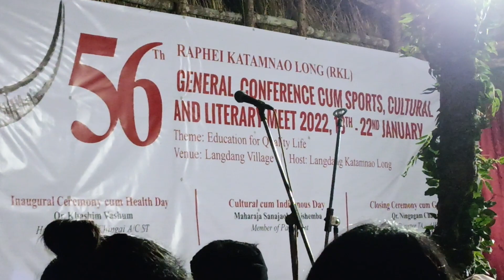Electrifying performance | Shimreingam |Akai akha | RKL Langdang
RKL Langdang 2022
Shimreingam Horam
Akai akha